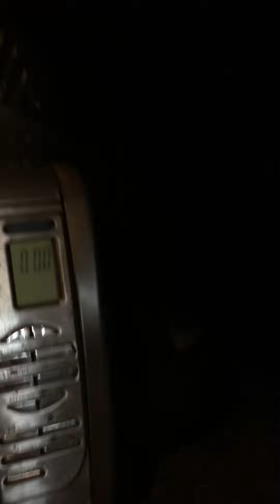I’m free from school